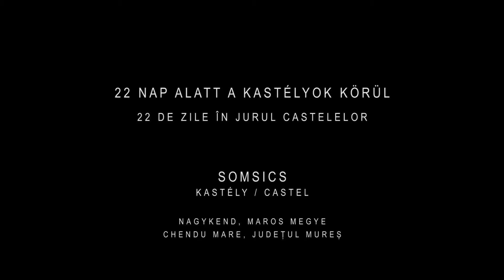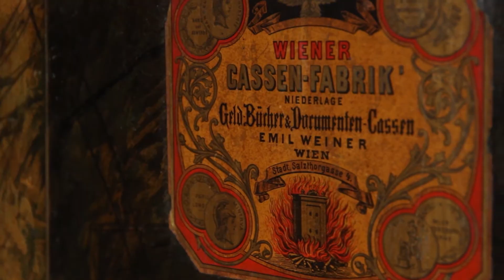22 de zile in jurul castelelor - Partea 9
Chendu Mare, Castelul Somsics
Realizat de Püsök Botond, Demeter Zsuzsa - aventurieri ai Grupului PONT